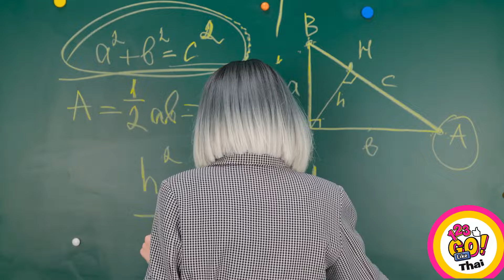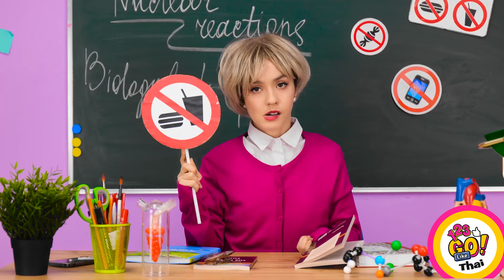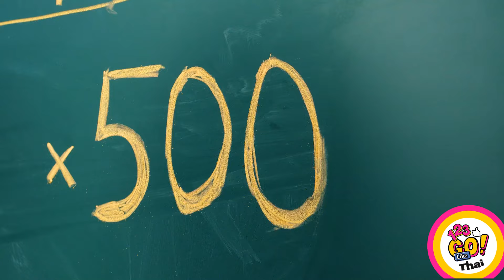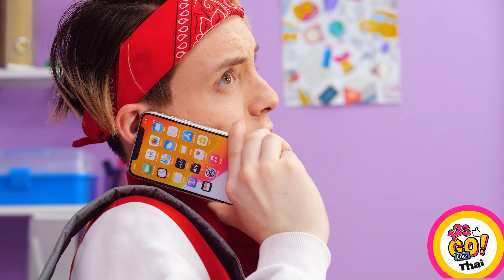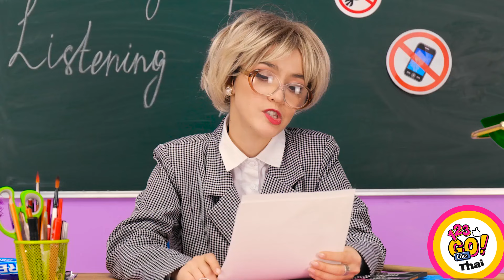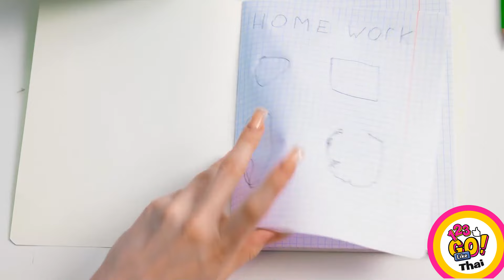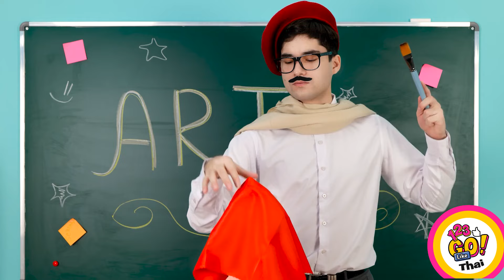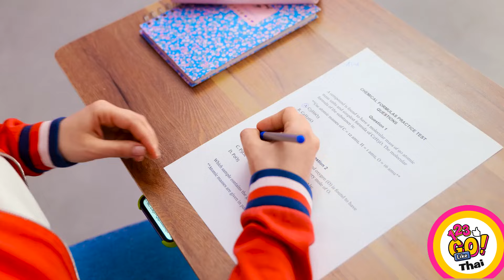อุปกรณ์การเรียน DIY/เคล็ดลับที่ดีที่สุด || เคล็ดลับโรงเรียนสำหรับนักเรียนและพ่อแม่โดย 123 GO Like!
กำลังมองหาวิธีที่จะทำให้การเรียนง่ายขึ้นนิดหน่อยใช่ไหม ไม่ต้องมองไปไกลกว่านี้แล้ว เคล็ดลับในโรงเรียนสุดฮาเหล่านี้ที่จะทำให้คุณหัวเราะและเรียนรู้ได้ในเวลาอันรวดเร็ว! โรงเรียนสนุกยิ่งขึ้นไปอีกมากด้วยเคล็ดลับที่ตลกและแหวกแนวเหล่านี้ แชร์เคล็ดลับและไอเดียของคุณเองในคอมเมนต์!